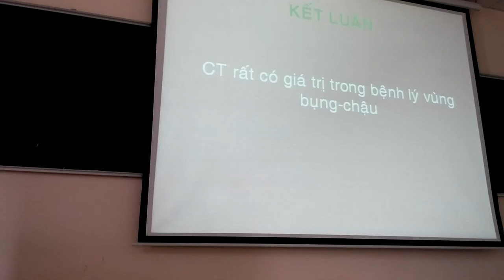Cận lâm sàng CT bụng 5